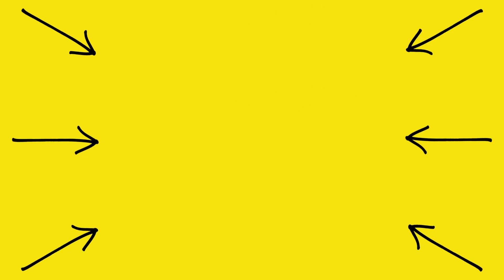14 ATHLETE Struggles | Smile Squad Comedy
Why is no. 9 so strict?? 😩😂

Writer - Izzy Varney @isabella.zv
Assistant -  Natasha @natashaduvall
Editor - Sharvari @sharvari_b

Smile Squad Creators - @markianb @kurttocci @thesamlitv @afujams @thebrifernandez

1 like = 1 smile 🙌🏼